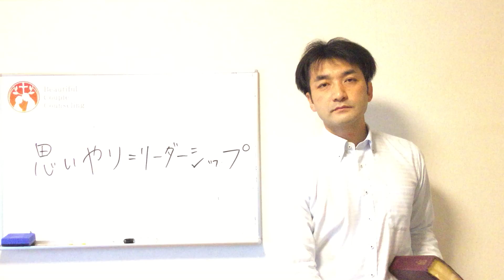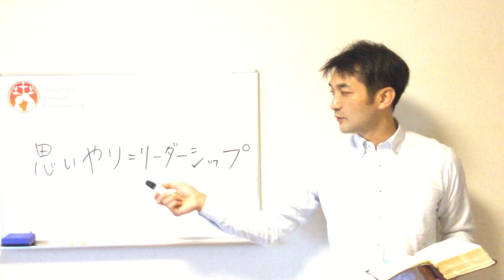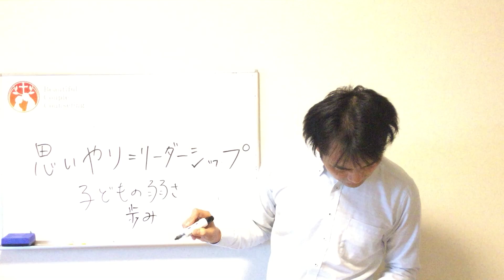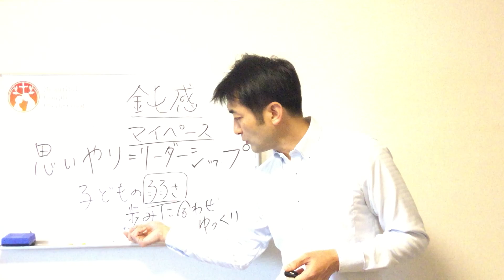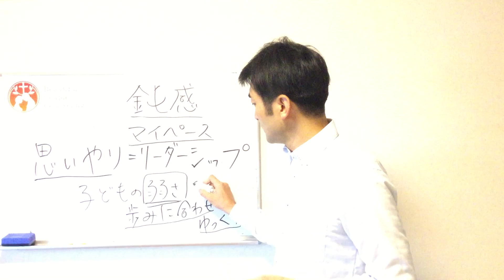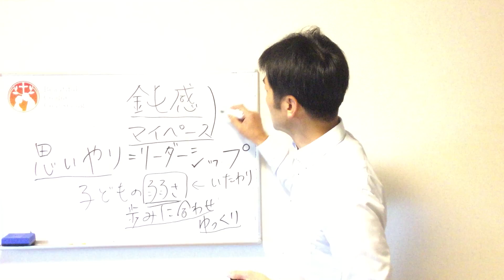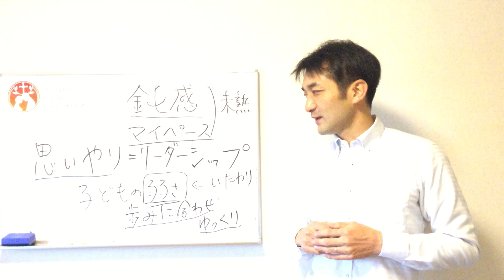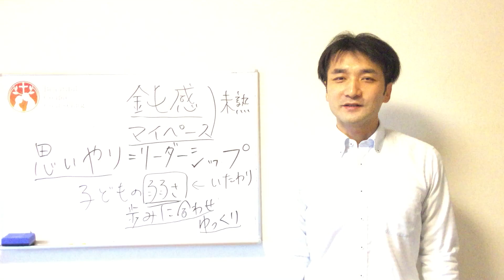聖書に学ぶ夫婦円満、夫婦関係修復「弱さをいたわる夫の思いやり」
ヤコブが子どもたちをいたわって、ゆっくり旅をする姿が聖書に描かれています。夫の思いやりの大切さを教えられます。

100の知恵のうち少しだけ予告編として抜粋しますね。

1.満たされる夫婦関係は人生最大の祝福、悪い夫婦関係は最悪の災い

5.夫婦円満の知恵は、誰にでも体得できるスキルである

17.経営手腕があだになる、効率主義は逆効果

26.外車、豪邸、妻の機嫌を取るため何でも与えてしまう

31.セックスは夫にとってメインディッシュ、妻にとってはデザート

49.5つの可能性、言葉、時間、贈り物、スキンシップ、奉仕から突破口を発見

64.3か月の期限を決めて「やり直したい、それでもだめならあきらめる」と伝える

86.自分のためよりはむしろ家族のために健康でいる

95.無限に時間があるかのように、ゆっくりとセックスする